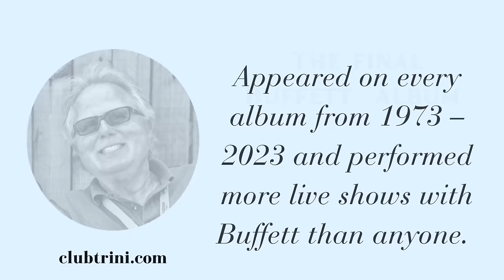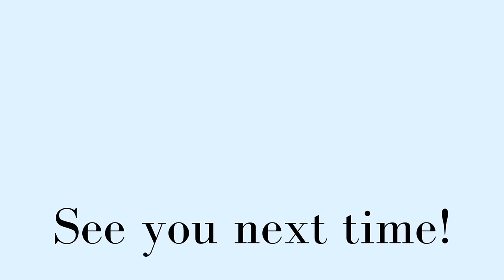Michael Utley Third Interview on The Paul Leslie Hour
Michael Utley's third interview on The Paul Leslie Hour!

Are you here? You’re here. That’s what’s important.

Here at The Paul Leslie Hour, we’re honored to once again welcome pianist, composer and record producer Michael Utley.

The longtime musical director of Jimmy Buffett’s Coral Reefer Band, Mr. Utley first worked with Jimmy Buffett in January of 1973 for the album A White Sport Coat and a Pink Crustacean and continued collaborating on stage and in the studio until Buffett’s passing.

This interview took place on November 30, 2023. We thank you.

And with that, let’s listen. Together.

Chapters:
00:00:00 Welcoming Michael E. Utley, Musical Director Extraordinaire
00:01:39 Remembering Fingers Taylor, the Blues Man
00:03:25 Michael Utley's Unexpected Journey into Music
00:05:23 Reflecting on Experiences with R&B Legends
00:06:56 The Metaphorical Journey of the Jimmy Buffett Record
00:09:37 The Creative Process Behind the Album
00:12:09 The Energizer Bunny: Jimmy Buffet's Nonstop Creativity
00:14:17 A Shift in Songwriting: Jimmy Buffet's Collaborative Evolution
00:17:05 Keeping the Style Alive: Jimmy Buffett's Music
00:18:11 Last Mango in Paris: The Creative Process Begins
00:20:17 Captain Tony Terracino: A Life Well-Lived
00:22:08 Working with Roy Orbison: Ooby Dooby and Beyond
00:24:57 Billy Swan's Call: A Number One Hit Surprise
00:26:26 Jimmy's Command of the Stage and Vocal Range
00:28:05 Jimmy's Fabulous Singing and Natural Talent
00:34:03 Music, Friendships, and Unexpected Collaborations
00:36:29 Catching up and Enjoying Life in Charleston
00:37:51 Introduction and Thank You